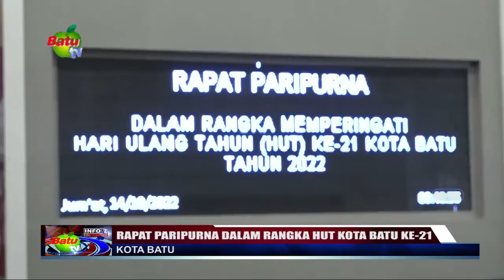RAPAT PARIPURNA DALAM RANGKA HUT KOTA BATU KE 21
(0☎ Seri : 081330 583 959
✔ Batu tv CH 48 UHF